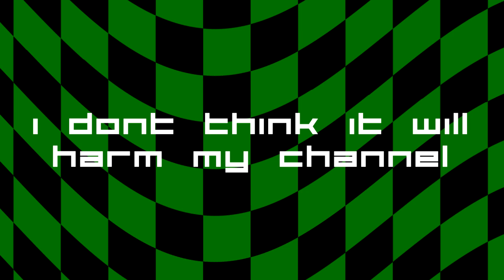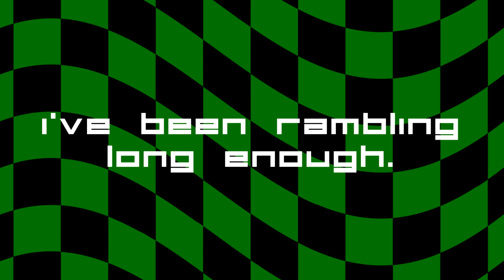yet more news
music is "morecrap2" by blaizer